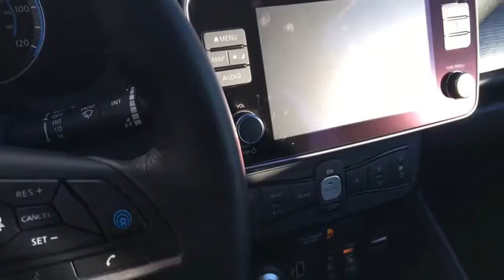2019 Nissan LEAF Fairless Hills, Warminster, Trevose, Levittown, Southampton, PA 193929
2019 Nissan LEAF available in Fairless, Pennsylvania at Peruzzi Nissan. Servicing the Warminster, Trevose-Feasterville, Levittown, Southampton, PA area.
Peruzzi Nissan: Our business is YOU!